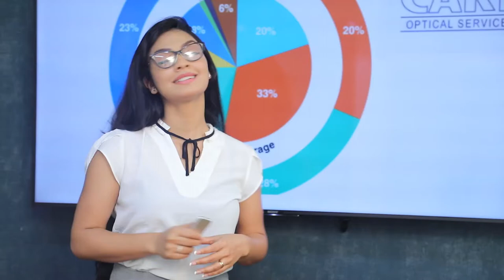අපි නූතන දියුණු විපක්ෂයක් ලෙස කටයුතු කරනවා | Breaking.lk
අපි නූතන දියුණු විපක්ෂයක් ලෙස කටයුතු කරනවා